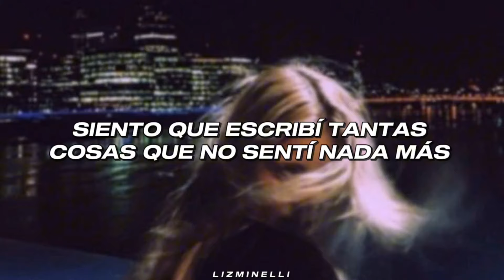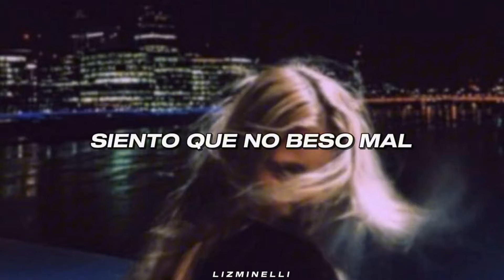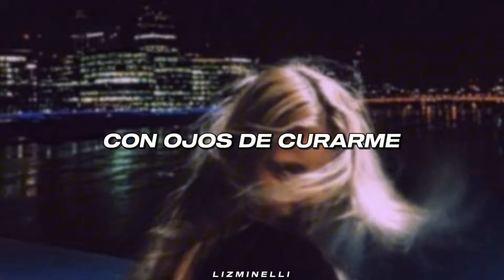Siento Que Merezco Más - LATIN MAFIA // Letra. ♡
Estás escuchando: Siento que merezco más - Latin Mafia. ♡